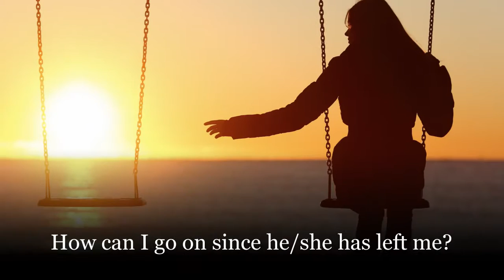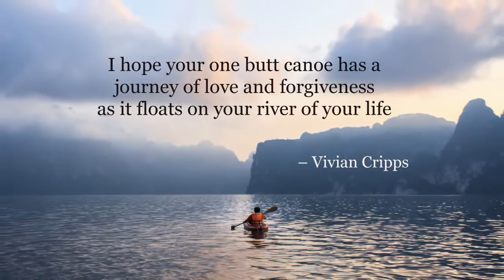Xulon Press book The One Butt Canoe | Vivian Simmons - Cripps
Xulon Press introduces The One Butt Canoe by author Vivian Simmons - Cripps. The Xulon Press bookstore provides an easy way to purchase this book using the link below, or you can find it at your local Christian bookstore.